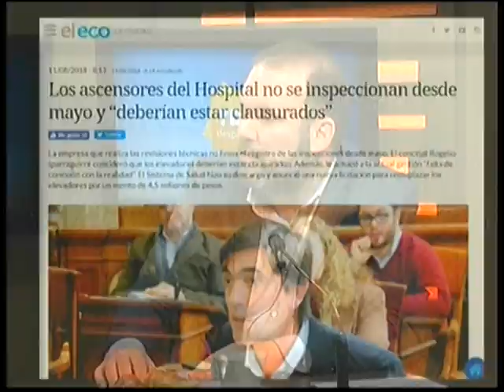Gaston Morando en el Desayuno | Tandil Despierta